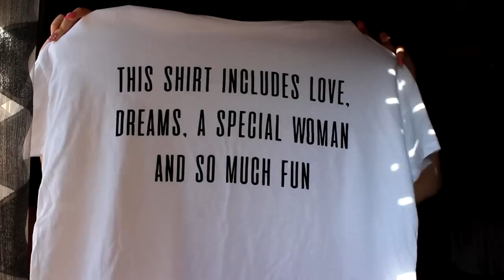SALDOS E COMPRAS: Zara, Stradivarius e Pull and Bear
Olá minhas Fofuras ❤
Obrigada por assistires! Não te esqueças de deixar um grande gosto e de subscrever ao canal se ainda não o fizeste... é grátis!

Equipamento Utilizado:

▹  Canon 600D